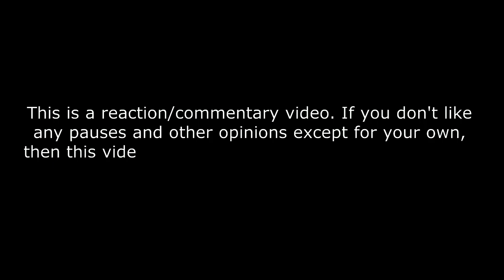Fujii Kaze - Nan-Nan - Fujii Kaze and the piano Asia Tour in Seoul South Korea REACTION